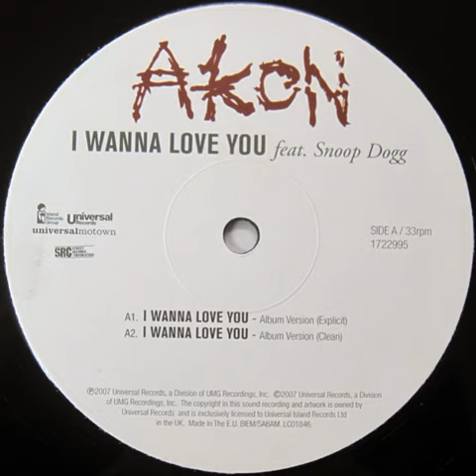Akon - I Wanna Love You